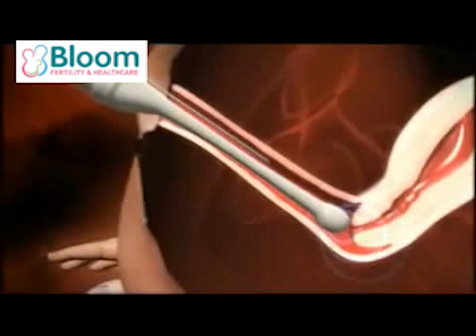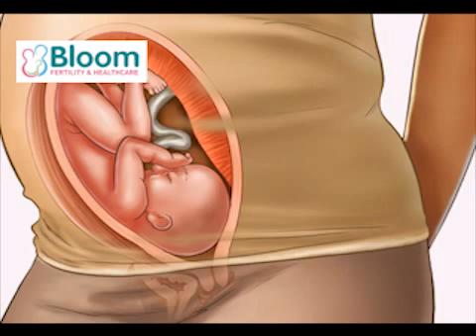What is IVF?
A digital explanation about IVF. In Vitro Fertilization (IVF)